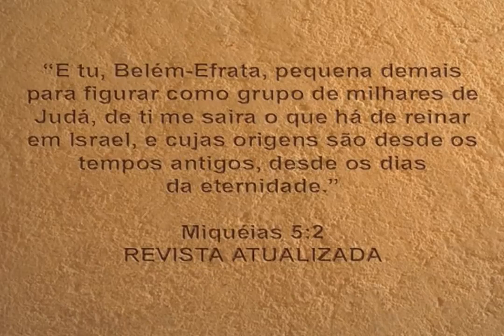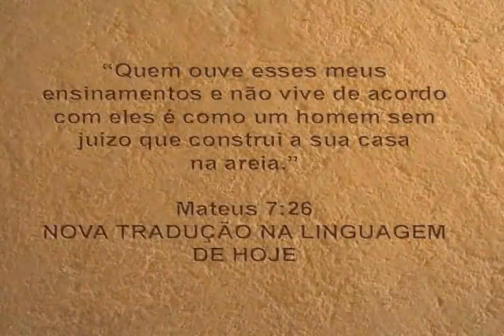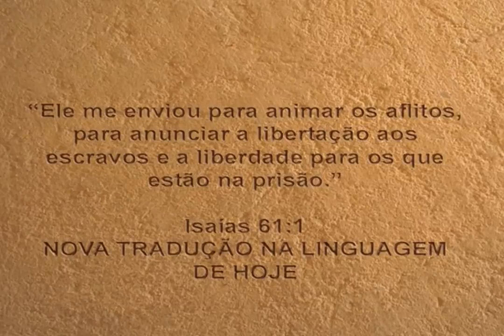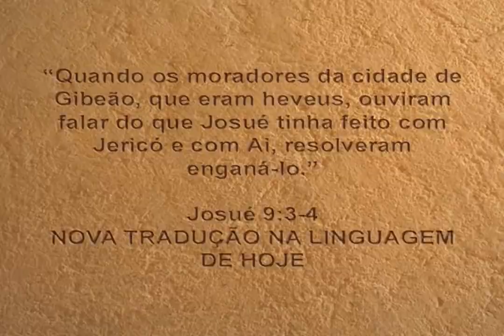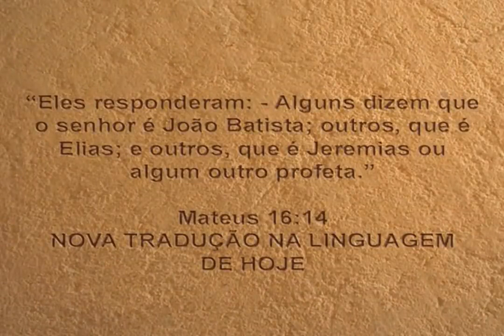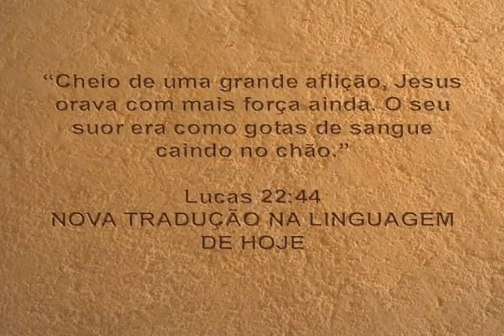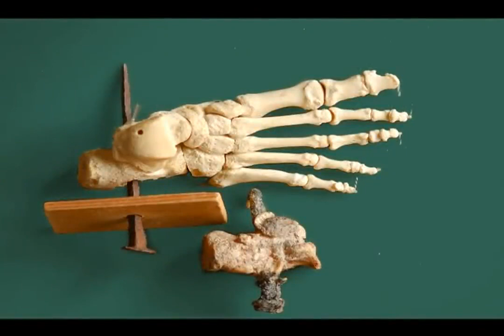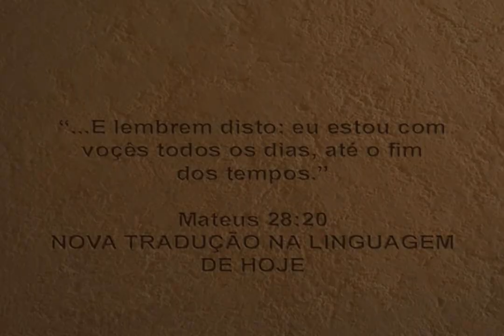ILumina Documentário sobre a Vida de Jesus